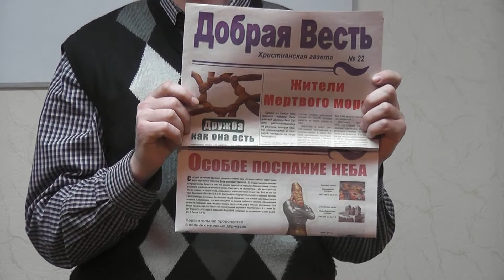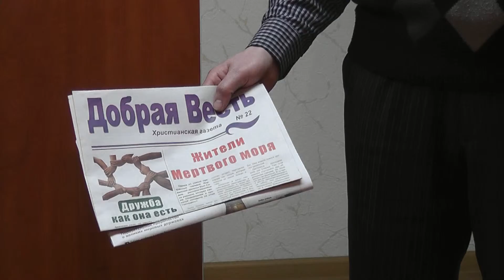По вере вашей